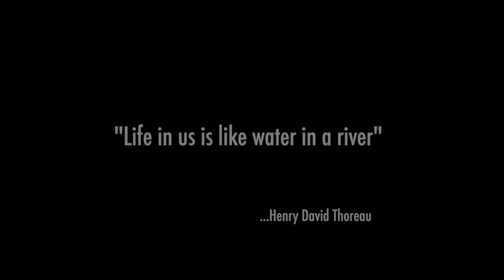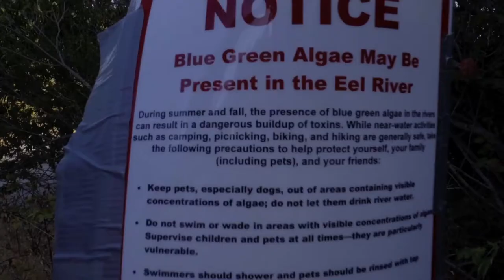A RIVER'S LAST CHANCE (2018 Mendocino Film Festival Offical Selection)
A RIVER'S LAST CHANCE will screen at the 13th Annual Mendocino Film Festival, June 1-3, 2018.

Saturday, June 2, 10:00am, Festival Tent